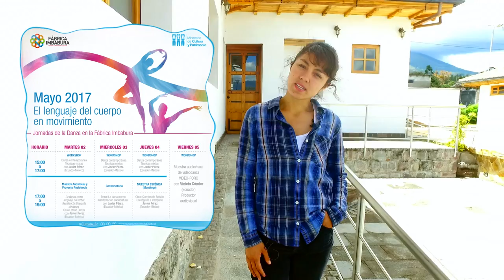AGENDA CULTURAL MAYO